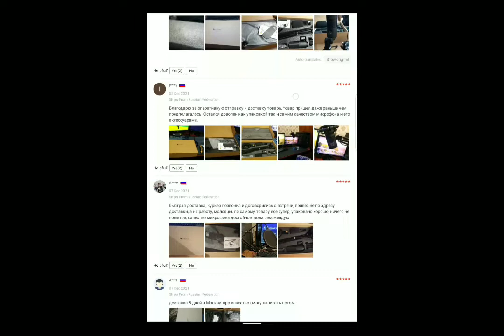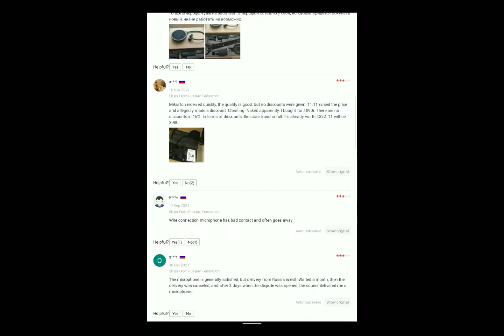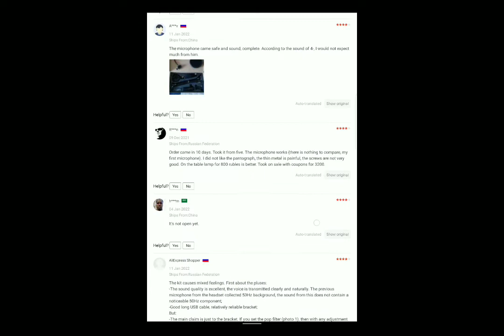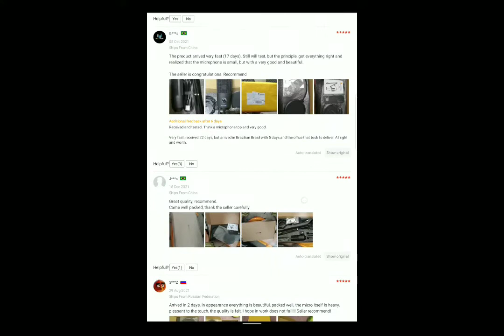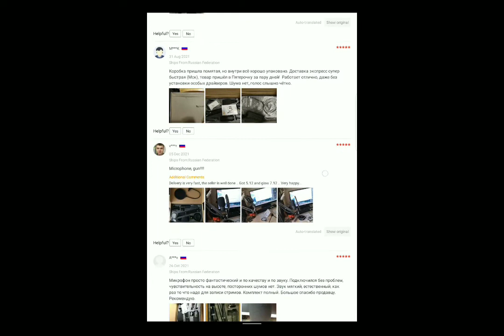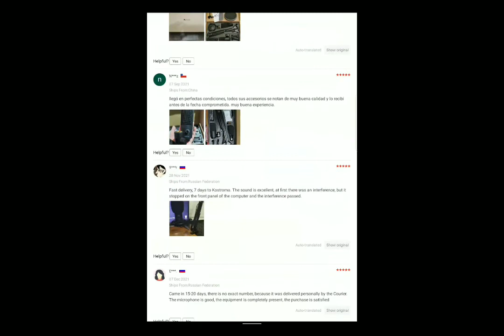FIFINE Studio Condenser USB Computer Microphone Kit With Adjustable Scissor. With ratings & reviews.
to buy a FIFINE Studio Condenser USB Computer Microphone Kit;

FIFINE Studio Condenser USB Computer Microphone Kit With Adjustable Scissor Arm Stand Shock Mount for YouTube Voice Overs-T669

Item description

【USB Output】Enables simple setup. USB Microphone Kit provide a direct convenient plug-and-play connection to Mac and Windows computers without any additional hardware for recording vocals, podcasts and Skype. It's never been easier to get high-quality sound for your voice and computer-based audio recordings.(◆◆Not compatible with Xbox and Phones◆◆)

【Excellent Sound Quality】With rugged construction for durable performance, the vocal microphone offers a wide frequency response and handles high SPLs with ease.Ideal for project/home-studio applications.The cardioid condenser capsule offers crystal-clear audio for communicating, creating and recording.Comes ready to go with a desktop mic stand and 2.5M USB cable,you're guaranteed to get great-sounding results.

【Durable Arm Set】Studio Microphone with versatile and sturdy broadcast suspension boom scissor arm gives you great tools for capturing your voice in a podcast or voiceover.The Double Pop Filter provides two layers of dissipation, removes the rush of air caused by vocal plosives,minimizing the popping sounds that can compromise your recording is great for studio as well as home use.

【Easy to Attach】The streaming microphone adjustable boom studio scissor Arm Stand features a heavy-duty combo mount that consists of a sturdy C-clamp and a detachable desktop mount.With 13" fixed horizontal arm and offers a 30" reach.The low-profile,table-hugging design allows on-air talent to perform without facial obstruction to record podcasts or make dubbing sounds for videos, use voice chat in online games or doing business on Skype.

【The Accessory Package Includes】The scissor arm stand is made out of all steel construction, sturdy and durable.a studio-grade shock mount,a double pop filter, premium 9.84' USB cable,a bonus tripod stand, a microphone for podcast recording, a user manual and free Technical Support. One Year Warranty .

* We will send the package out and update the tracking number within 24-72 hours after receiving your order.